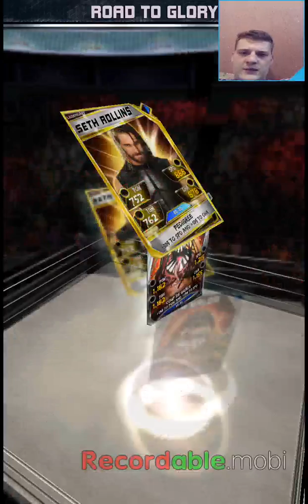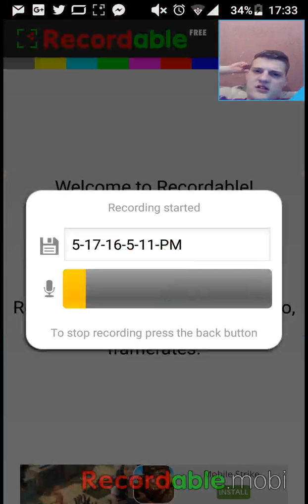WWE SUPERCARD #153 On the Road to an Asylum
In this episode I play TRTG on the road to an Asylum